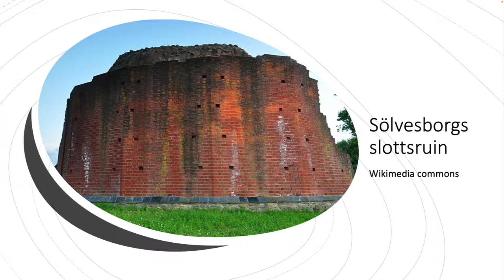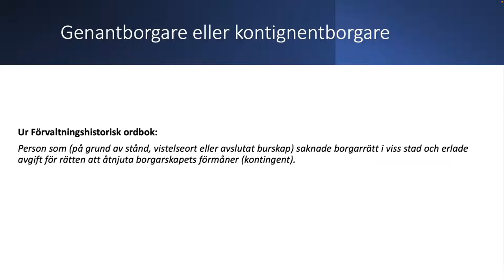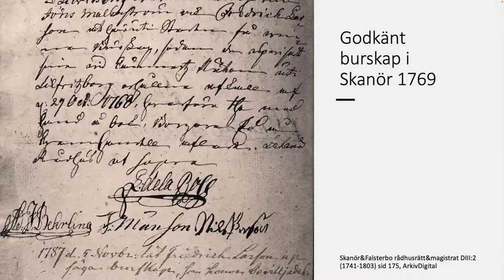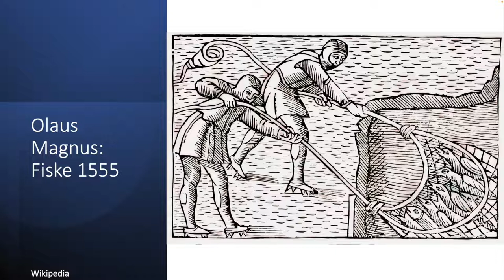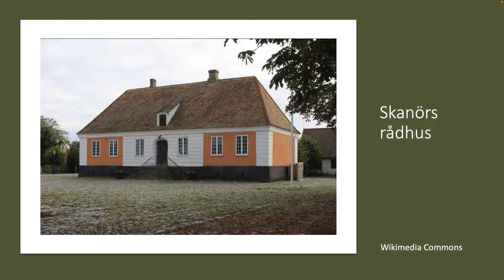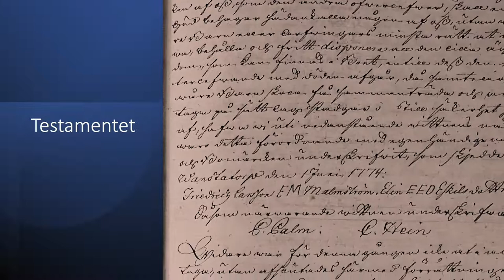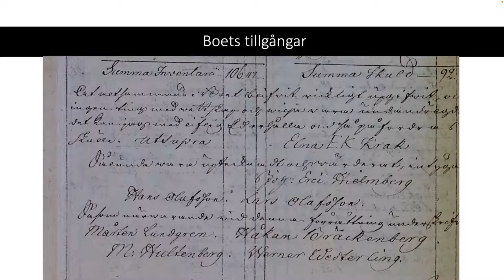Tema Fyra Stånden - Borgare: Borgare i Sölvesborg och Skanör. Av Eva Edberg, medlem i Släktakademien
Eva Edberg, medlem i Svenska Släktakademien - en förening för släktforskning – berättar om handelsmännen och borgarna Håkan Bräckenberg och Jöns och Fredrik Malmström. De bodde i Vanstad var borgare i Sölvesborg och senare i Skanör utan att bo i städerna.